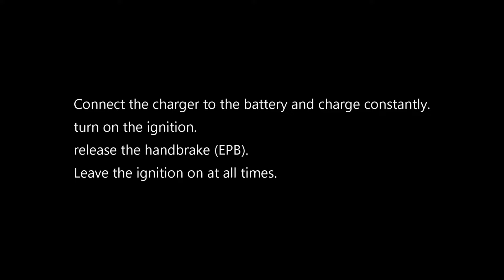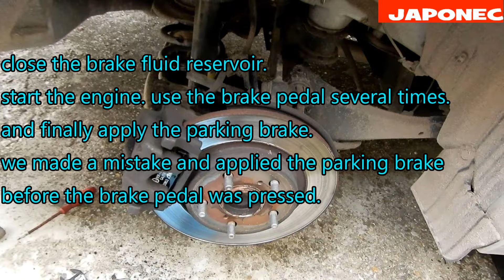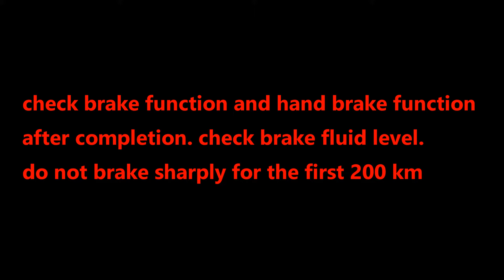Toyota Avensis T27 rear brake pads replacement info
original guide
General information
The EPB switch is located on the driver's side fascia.
The EPB uses an electromechanical actuator acting on the rear brake calipers via cables.
The EPB actuator is located on the rear subframe.
The EPB control module is integral with the EPB actuator and cannot be replaced separately.
Special tools
Brake caliper piston resetting tool - Toyota No.09960-100100 (brake pad replacement).
System operation
With MT: The EPB is automatically released when the vehicle is driven.
The yellow brake system warning lamp in the instrument panel will illuminate and the information warning lamp in the
instrument panel will flash or illuminate and a warning message will be displayed in the multifunction display together with
an audible signal to indicate a system fault.
The EPB warning lamp in the instrument panel will flash if there is an attempt to operate the EPB when operation is not
possible.
To apply the EPB
Press and release EPB switch. The EPB warning lamp in the instrument panel will illuminate.
To release the EPB
Pull and release EPB switch. The EPB warning lamp in the instrument panel will extinguish.
Emergency release
NOTE: The time required to complete the procedure is approximately 20 minutes.
The emergency release tool is located in the vehicle tool kit.
Manufacturer: Toyota Model: Avensis (09-) 2,0
Engine code: 3ZR-FE Output: 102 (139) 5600
Tuned for: R-Cat Year: 2009-11
Valid forever. 19/05/2013
V8.500-
Ensure ignition switched OFF.
Ensure EPB warning lamp is not illuminated.
Ensure manual transmission in 1st gear.
Ensure automatic transmission in 'P'.
Chock rear wheels.
Remove protective cap from emergency release cable Fig.1.1.
Insert emergency release tool into aperture Fig.1.2.
While pressing the tool to ensure engagement turn emergency release tool clockwise until it stops
(approximately 600 turns) Fig.1.2.
To reset the EPB after emergency release: Refer to "Resetting".
Fig.1
Maintenance
Preparatory operations
NOTE: Service mode can also be activated using diagnostic equipment.
Activate service mode: Refer to "Emergency release".
Draw off sufficient brake fluid from brake fluid reservoir to enable rear brake caliper pistons to be reset.
Brake pad removal and fitting
NOTE: Refer to Technical Data module for brake disc and drum dimensions.
Remove rear wheels.
Detach parking brake cable bracket from rear suspension trailing arm.
Detach parking brake cable from rear brake caliper lever.
Detach rear brake caliper from caliper carrier.
Remove rear brake pads. If brake pads are to be re-used ensure they are marked to enable them to be re-fitted to their
original positions.
Press rear brake caliper piston fully in. Tool No.09960-100100.
Ensure caliper piston aligns with brake pad locator pins.
Fit brake pads.
Fit rear brake caliper to caliper carrier. Tightening torque: Refer to Technical Data module.
Fit and lightly tighten wheel nut to secure brake disc in position.
Start engine.
Operate brake pedal until resistance is felt.
Check clearance between outer brake pad and brake disc with feeler gauge. Clearance must not exceed 0,4 mm.
Switch ignition OFF.
Remove wheel nut.
Fit parking brake cable to rear brake caliper lever. Use new retaining clip.
Fit parking brake cable bracket to rear suspension trailing arm.
Fit rear wheels. Tightening torque: Refer to Technical Data module.
Top up brake fluid. Refer to Technical Data module.
Adjustment
Manufacturer: Toyota Model: Manufacturer: Model: Avensis (09-) 2,0
Engine code: 3ZR-FE Output: Engine code: Output: Output: 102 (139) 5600
Valid forever. 19/05/2013
V8.500-
Not applicable to this model range.
Resetting
Switch ignition ON.
Press and hold EPB switch for 5 seconds